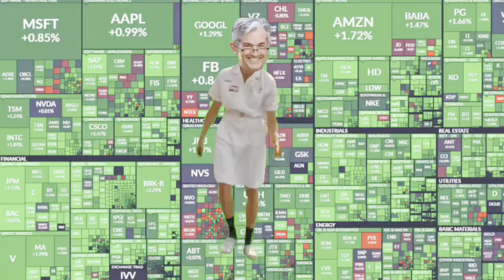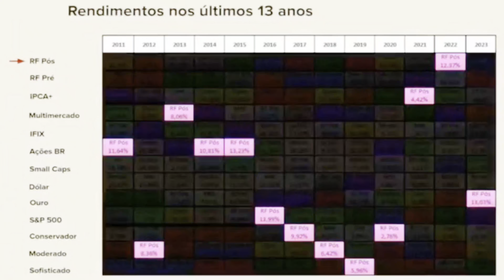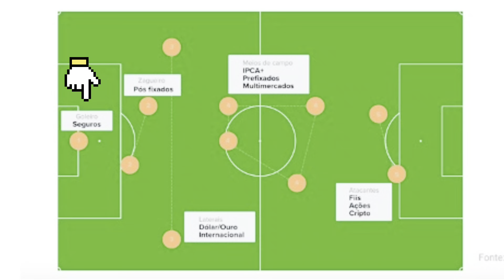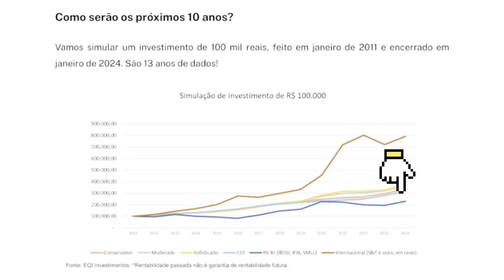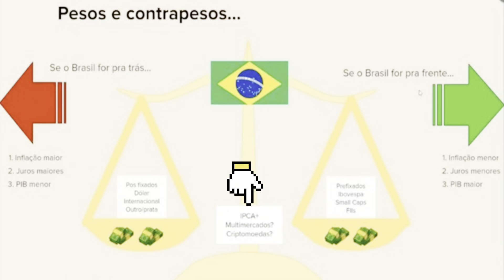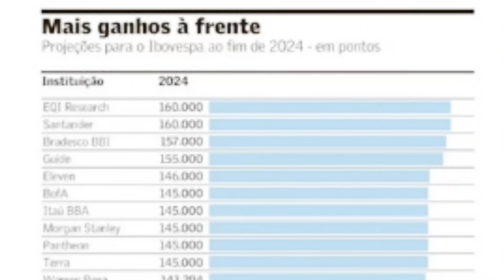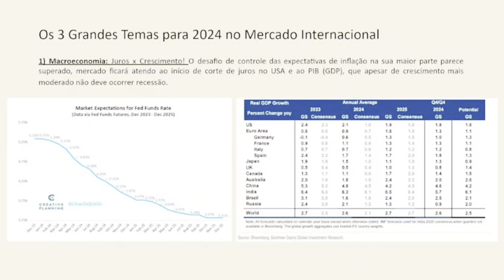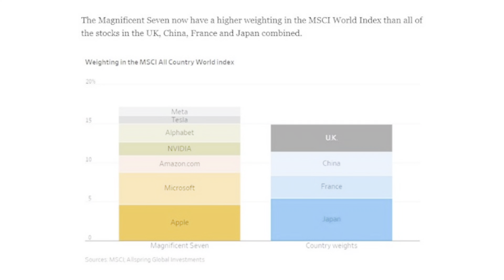O MELHOR INVESTIMENTO para 2024! COMO INVESTIR em 2024?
Tanaka, qual vai ser o melhor investimento para 2024? Foi a pergunta que eu mais recebi, aqui no Investir e Coçar e nesse video, vamos falar sobre os melhores investimentos para 2024. Com a queda da Selic, o cenário para os investidores mudou drasticamente, mas ainda existem oportunidade para quem quer ganhar dinheiro, tanto na renda fixa como na renda variavel
Se você está pensando em começar a investir, ou se quer melhorar a sua estratégia, este vídeo é para você.
Assista até o final e não perca as melhores oportunidades de investimento de 2024!
CAPÍTULOS
00:00 Introdução
01:01 Como começou 2024 para os investidores?
01:18 Qual vai ser o melhor investimento para 2024?
01:50 O melhor investimento de cada ano
03:00 Como performou cada classe de ativo (Renda fixa, Renda variável, dólar e ouro)
07:00 Estratégia de investimentos: Monte sua carteira como um time de futebol
09:08 Composição de uma carteira diversificada | Portifolio de investimentos
09:42 Melhor investimento para 2024
09:56 Como foram os 10 anos anteriores para os investimentos?
11:54 Como investir no Brasil em 3 cenários diferentes?
12:19 Se o Brasil for bem, onde investir?
12:59 Se o Brasil for mal, qual investimento vai melhor?
14:09 Já se o Brasil estagnar esses ativos podem ir melhor
14:30 Qual investimentos (jogador) escalar para a carteira então?
14:47 Pós fixado: ter ou não ter?
15:54 Préfixado
16:30 Faça a cotação da renda fixa para marcação a mercado
16:54 O queridinho e aposta dos analistas para Renda Fixa: IPCA
18:04 E as AÇÕES em 2024? Ações o melhor investimento 2024?
19:02 Os fundos imobiliários irão bem em 2024?
19:41 As SmallCaps prometem
20:21 O investimento com gordura para 2024
22:22 Saiba disso antes de investir em 2024
22:47 Taxa de Juros Americana x Crescimento
24:42 Geopolítica tema muito sensível, principalmente, ELEIÇÕES
25:40 CUIDADO com a Bolsa dos EUA
26:13 Conclusão

💰QUER AJUDA GRATUITA COM OS INVESTIMENTOS?

PREÇO TETO PARA QUALQUER AÇÃO (EXEMPLOS NA PRÁTICA BBAS3, BBSE3 e VBBR3)
🛠️Ferramentas
📆AGENDA DE dividendos
✅RENDA EXTRA

🔵 TELEGRAM do JAPÃO
Segue lá também, Tanaka ˆˆ

📓Livros que mudaram minha vida:
🔥CONTEÚDO S.A.